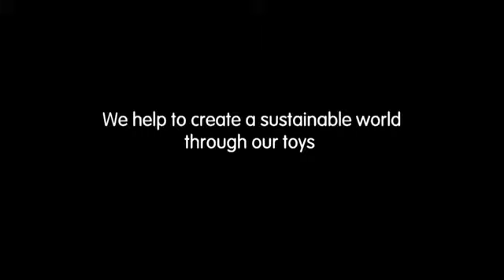Plantoys 5217 Κουδουνίστρα κλειδιά